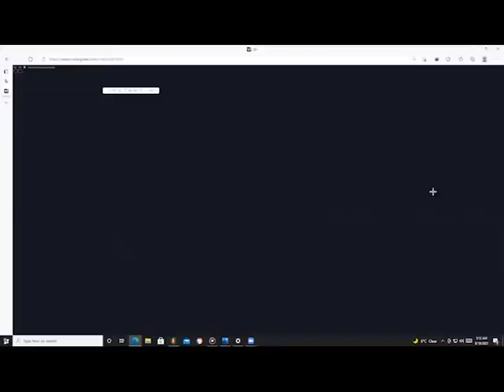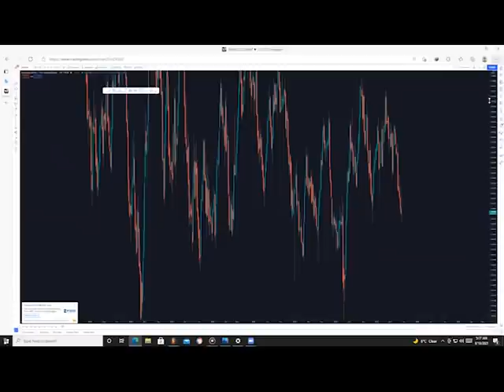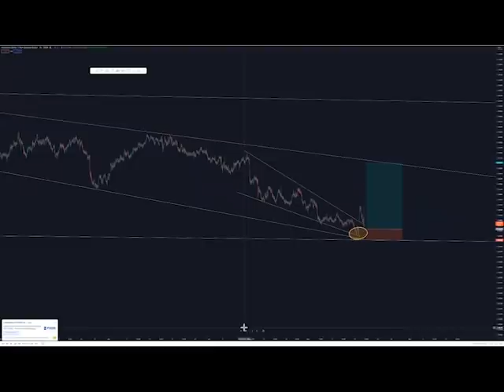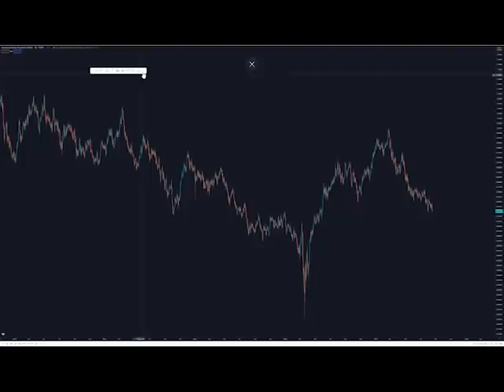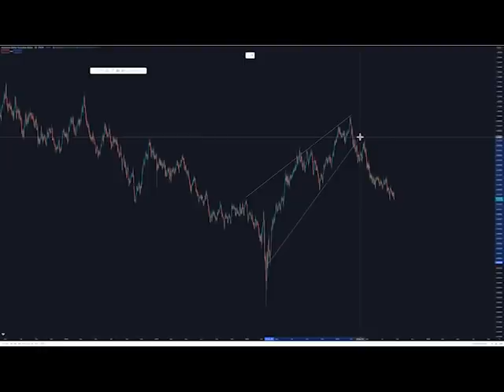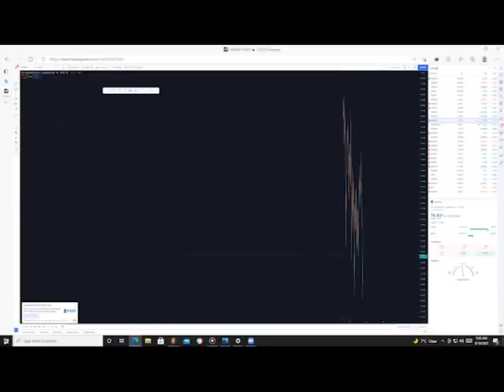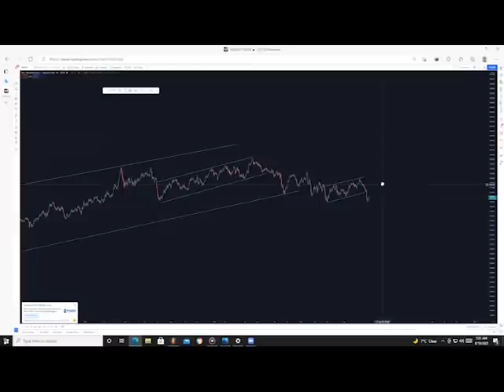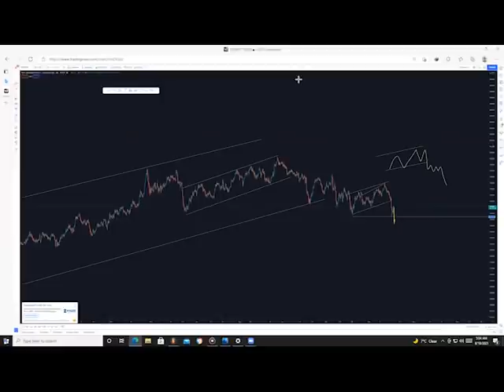TOP SETUPS | Manandothegoat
watch as i break down my top setups for the week in depth and spot entries.
1.
2.
3.
4.
5.
6.